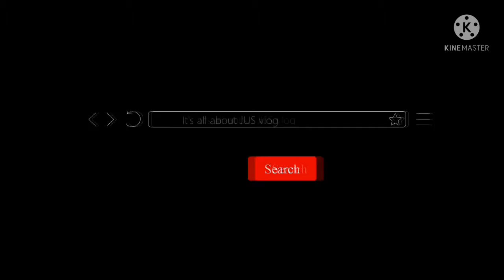Top view of Dasmarinas cavite touch down at Manila Airport.